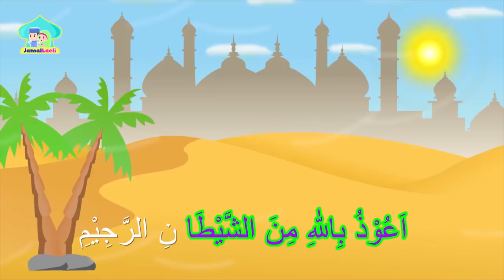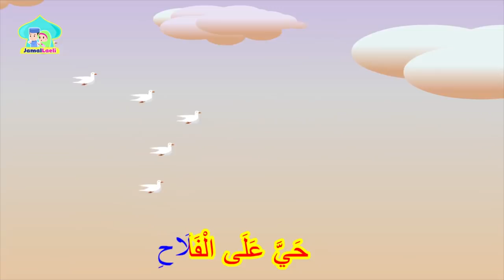Menaklukan Setan Seri 22-Doa Bermimpi Baik-Anak Islam-Bersama Jamal Laeli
Assalamualaikum adik-adik...

Mari kita lihat video animasi ini, kami berharap melalui video ini dapat membantu kalian belajar Doa Bermimpi Baik. Jangan ragu untuk memberikan umpan balik ya. Doa Bermimpi Baik Untuk Kanak-kanak Versi Jamal Laeli

Terima kasih